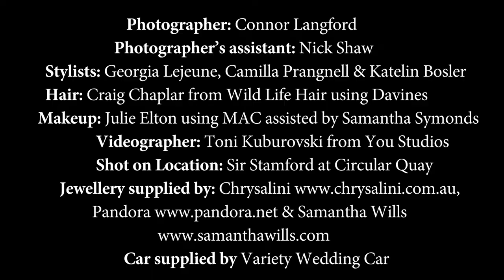Eternal Bridal Wedding Dress, as seen in Gowns Magazine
Long-sleeved Galia Lahav wedding dress from Eternal Bridal. See the full 'City Chic' New York inspired bridal shoot in Gowns Magazine from page 10 onwards.

Gown: Eternal Bridal
Stylists: Georgia Lejeune, Camilla Prangnell, Katelin Bosler
Videographer: Toni Kuburovski from You Studios
Photographer: Connor Langford
Hair: Craig Chaplar from Wild Life Hair using Davines
Makeup: Julie Elton using M.A.C assisted by Samantha Symonds
Photographer’s assistant: Nick Shaw
Jewellery supplied by: Chrysalini,
Pandora, Samantha Wills
Car supplied by Variety Wedding Cars
Shot on Location: Sir Stamford at Circular Quay